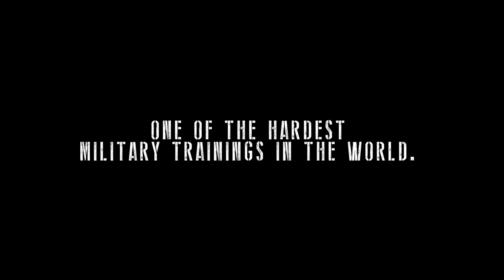Matteo Guidicelli is Ranger G NOW STREAMING! | iWant Original Documentary